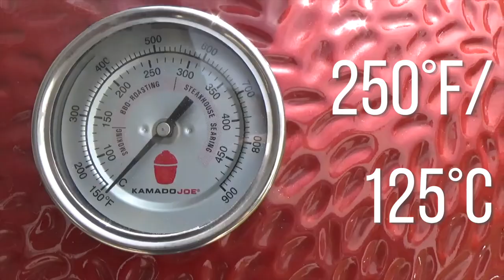Salmon Ahumado Glazeado con Miel y Bourbon - Cocinando con Maguiz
Ingredientes:
🐟 1 kg/ 2.2 lbs de salmón
Marinado:
🐟 ¾ taza de agua fría
🐟 ¼ taza Jack Daniel’s Whiskey Tennessee Honey
🐟 1 Cda de sal gruesa
🐟 2 Cdas de azúcar blanca refinada
🐟 ½ cdta de cebolla deshidratada o cebolla en polvo
🐟 ½ cdta pimienta negra
🐟 ⅛ cdta canela molida
Cubrir salmón:
🐟 Paprika, al gusto
Cama de naranja:
🐟 1 naranja
Glaseado:
🐟 3 Cdas de miel de tu preferencia
🐟 1 Cda de jugo de naranja
🐟 1 cdta de Jack Daniel’s Whiskey Tennessee Honey
🐟 1 Cda de ralladura de cáscara de naranja

Procedimiento:
Para el marinado, mezclamos bien el agua fría, whiskey, sal, azúcar, cebolla en polvo, pimienta negra y canela molida.
Colocar salmón en un recipiente y sumergir en el marinado. Dejar marinar en refrigerador por 1 hora (voltear salmón a la media hora para un marinado parejo).
Precalentar asador/horno a 250°F/125°C.
Después de 1 hora de marinar el salmón, sacar del refrigerador y secar ligeramente con una toalla de papel.
Espolvorear salmón con paprika por ambos lados, y apartar a un lado.
Sacar ralladura de naranja y dejar a un lado (la usaremos más tarde). Y partir naranja en rodajas.
Una vez que el asador/horno esté a la temperatura deseada, colocar las rodajas de naranja en la parrilla (si usarás asador) o en un recipiente (si usarás horno) y las colocamos en forma de “cama” para acostar el salmón.
Colocar el salmón sobre las rodajas, y dejar cocinar por 25-30 mins.
Mientras tanto, preparar el glaseado. Para hacer el glaseado, mezclar miel, jugo de naranja, whiskey y la ralladura de naranja que guardamos previamente.
Al pasar la media hora de cocción, con la ayuda de una brocha, untar el glaseado de manera equitativa.
Cocinar salmón a la misma temperatura, por 5 minutos más.
 A los 5 minutos, sacar el salmón. Servir calientito y disfrutar!😋
*opcional* Si gustas darle un toque extra a tu salmón, puedes exprimirle un chorrito de jugo de naranja o limón amarillo y colocar una ramita de romero encima.

Acompañamientos/guarniciones:
🥒 Palitos de zucchini empanizados, con parmesano y aioli de ajo
🥓 Espárragos envueltos en tocino, fritos en Oléico Gourmet Mezcla Criolla
🥗 Ensalada de arugula con hojuelas de parmesano, nueces de la india (marañón) y aceite Oléico Gourmet Mezcla Provenzal
🥔 Puré de papa con aceite de trufa, queso parmesano y perejil
🥗 Ensalada de pepino, tomate cherry, aguacate, queso fresco, perejil o cilantro, vinagreta de limón y aceite Oléico Gourmet Mezcla Provenzal